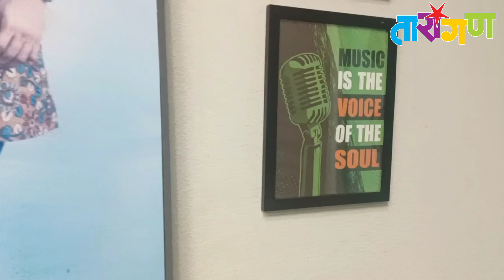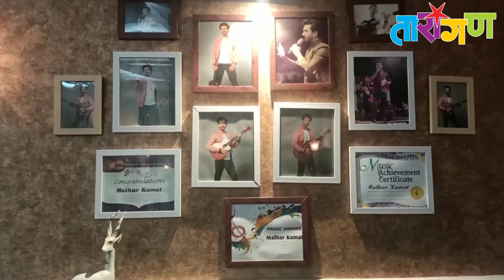थेट सेट भेट : तुझेच मी गीत गात आहे मालिका | Set Visit of Tujhech Mi Geet gat aahe | Tarangan